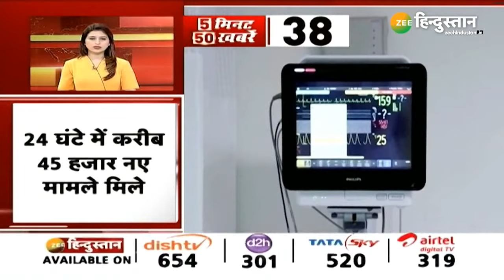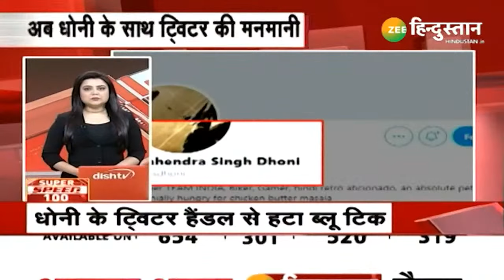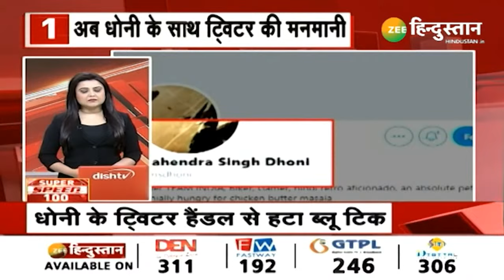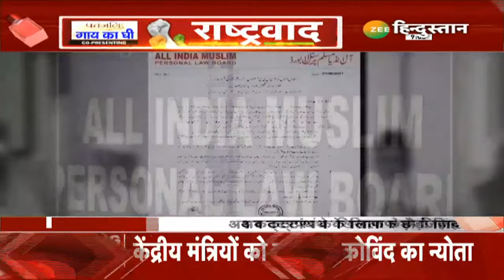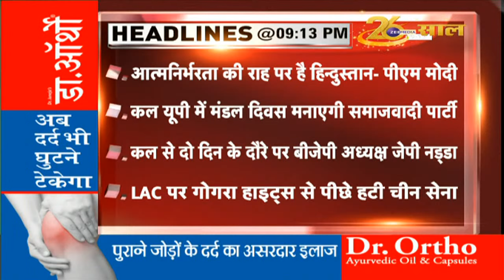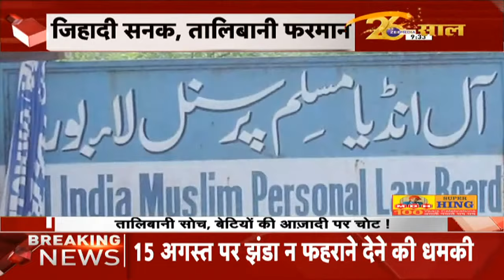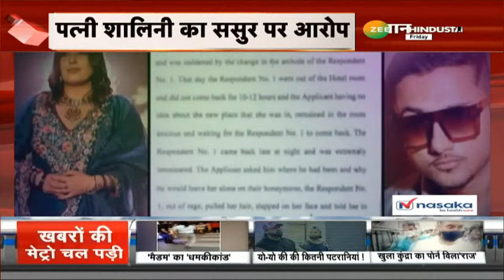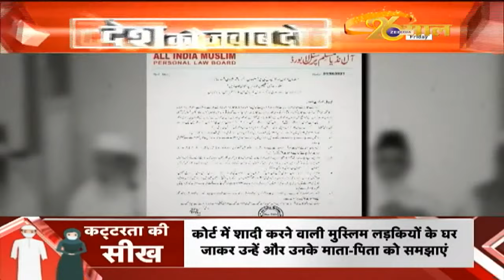LIVE News | ZEE Hindustan LIVE TV | Latest News | Breaking News | Top News | Nonstop News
About Channel